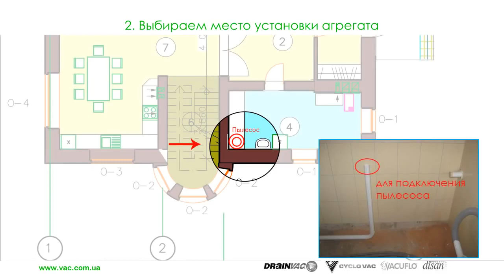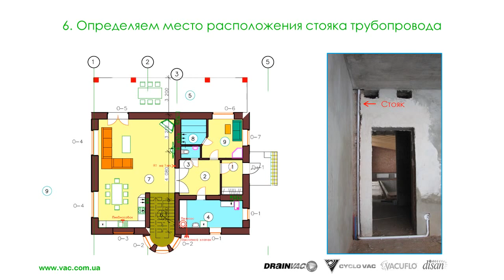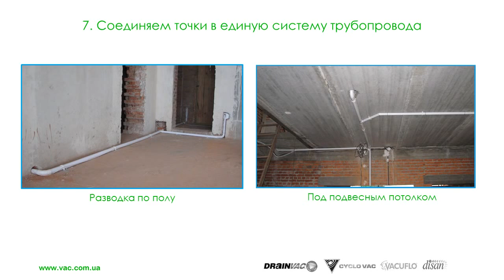Проектирование встроенного пылесоса